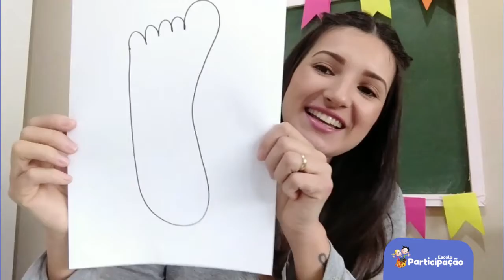1° Ano - Educação Física - 27/07/2020